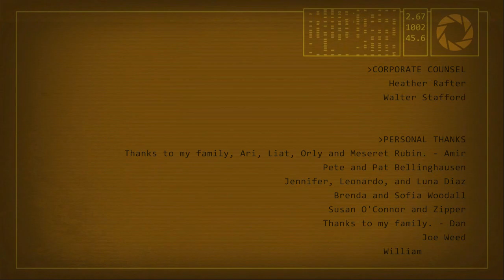PORTAL™ 2 - DLC - SIXENSE IN MOTION - Recorrido de prueba 1 - #3 - Ajustar (by K82Spain)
Bienvenidos al canal. Hoy le echamos un vistazo a PORTAL™ 2, juego desarrollado por VALVe en 2011 para PC / Steam / PS3 / Xbox 360. La versión del juego, que he grabado con capturadora (ElGato HD 60), es la de PS3. En esta ocasión, os quisiera enseñar el DLC del juego, SIXENSE IN MOTION, DLC exclusivo de PS3, compatible con el controlador MOVE de PS3.
El DLC consiste en una serie de cámaras de Pruebas basadas en el juego que cuyo control y el funcionamiento y resolución del propio puzzle, se ajustan al propio controlador MOVE.
Y no pienso contaros más... ;)

Segunda parte del juego de puzzles de VALVe que sin duda alguna ha sabido ganarse la atención de todos los jugadores de videojuegos, gracias a los desafíos que propone, pero sobre todo para la personalidad de la inteligencia artificial de las instalaciones GLaDOS... Una inteligencia artificial, real en parte, con unos estrambóticos objetivos y un humor hiriente, pero con una finalidad tan poco clara como perversa... que en esta ocasión puede que no tenga tanto poder...